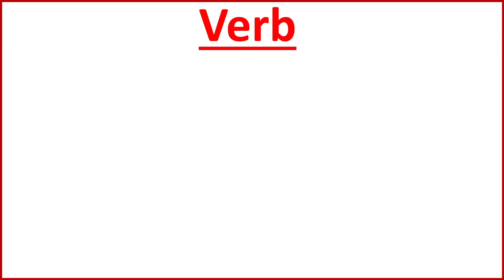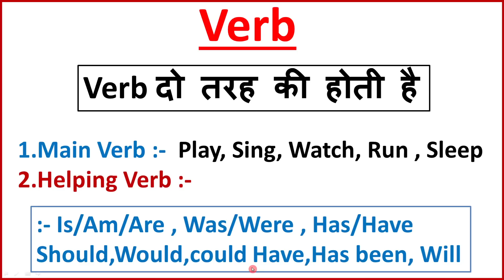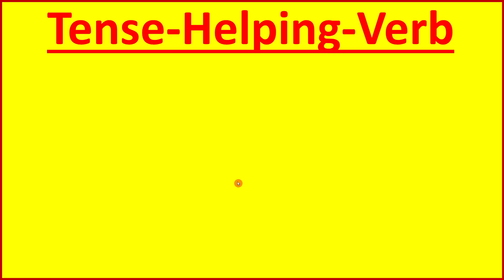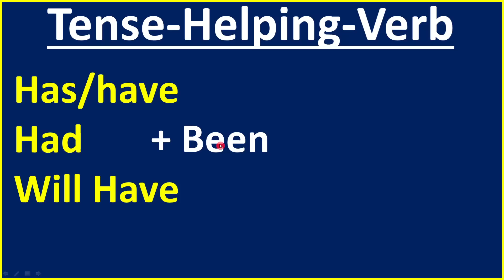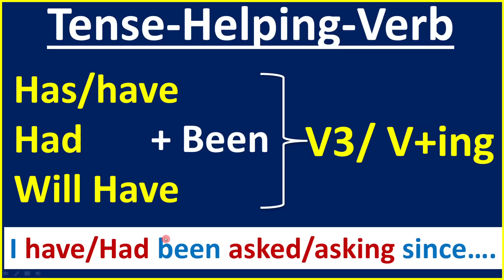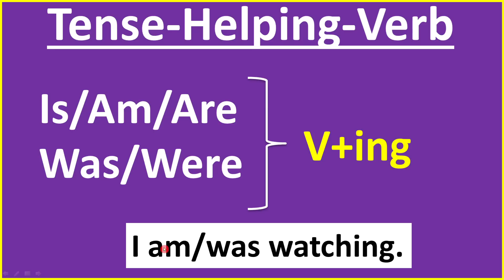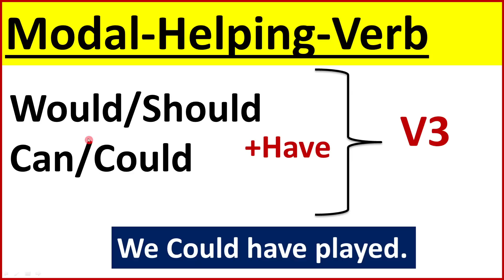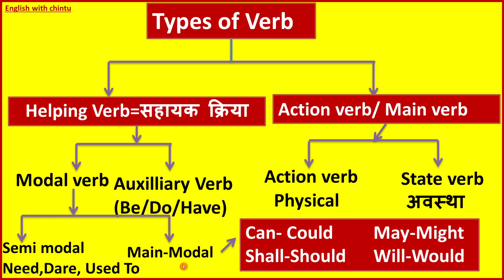Basic English Speaking Course for beginners | Learn Spoken English Grammar From Basics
Basic English Speaking Course chapter 1 for beginners | Learn Spoken English Grammar From Basics and how to use correct form of verb in English grammar in a particular sentence
In this Particular video you will be learning Hindi to English Translation by the help of most usable helping verb

Today we will learn about Basic English grammar Concept , here we show in Basic English Course video that how to use one single words and a sentence multiple times in conversation of English grammar, If you want to clear you basic English grammar concept follow our channel and Watch our Videos by Chintu Sir which are published by English with Chintu.